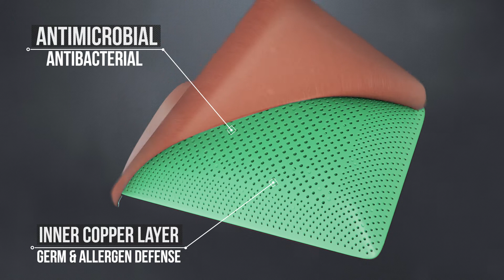Argan Secret Pillow Animation